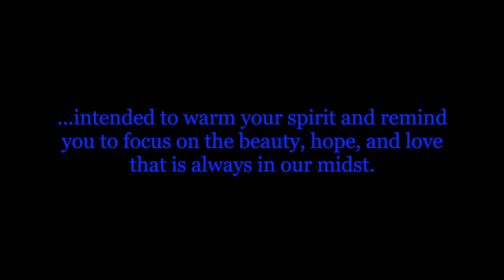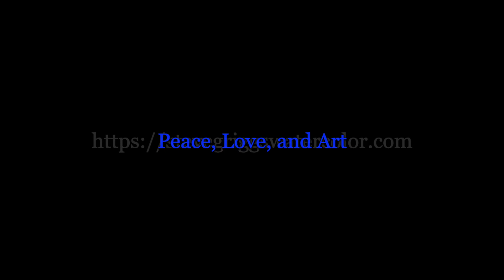A Christmas Message From Steve Griggs | Colour In Your Life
This beautiful video has been shared with permission and with the generosity of spirit of Steve and Sue Griggs.

It goes without saying that 2020 was a challenging year for everyone. So, we are adding a little more beauty to the season with this collection of holiday and winter scene watercolor paintings, intended to warm your spirit and remind you to focus on the beauty, hope, and love that is always in our midst.